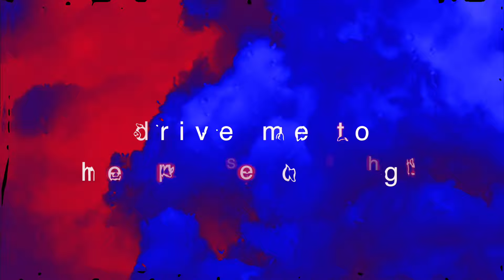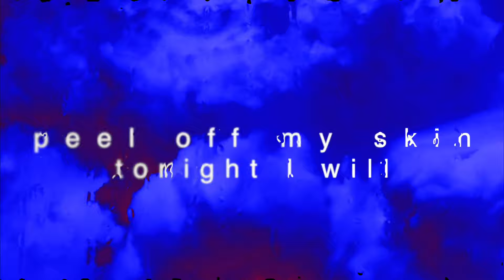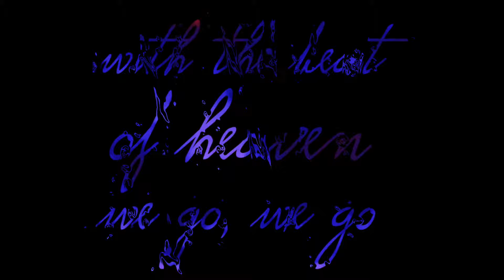Adam is a Girl // SKY (Official Lyric Video)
Adam is a Girl
"SKY" (2018)
music and lyrics by Adam is a Girl
produced by Bodo Kommnick, Carsten Schedler & Nico Wieditz